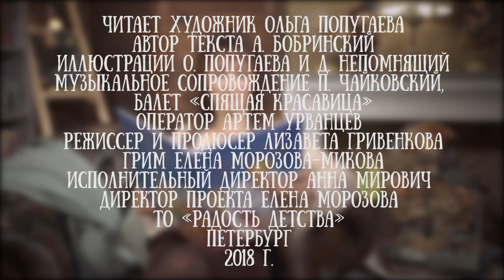Ольга Попугаева читает петербургскую сказку "Эрмиты" Алексея Бобринского, часть 4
Это четвертая часть увлекательной истории о приключениях пятиклассника Феди Кузнецова, проникшего в мир маленьких человечков - эрмитов, таинственных обитателей петербургских дворцов и музеев, незримо существующих в городе со времени его основания. Федя попадает в круговорот событий, связанных с потаенной жизнью Санкт-Петербурга, и принимает участие в борьбе с коварным змеем, который сбежал от Медного Всадника. Если темные силы победят, в Петербурге больше никогда не будет белых ночей. Федя помогает эрмитам победить змея и восстановить порядок в городе.

Читает книгу Ольга Попугаева - одна из художников иллюстраторов этой книги.